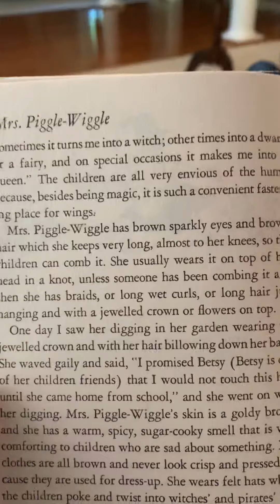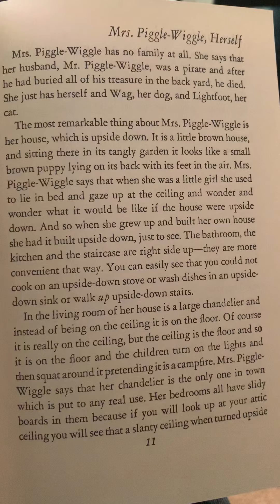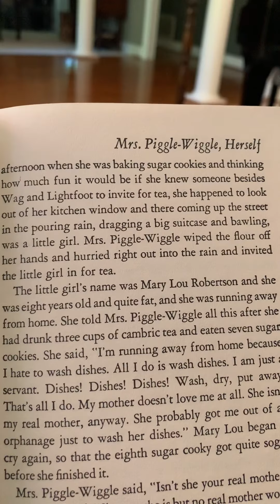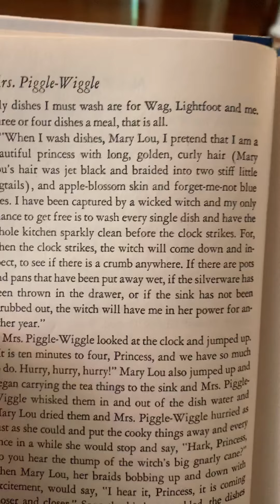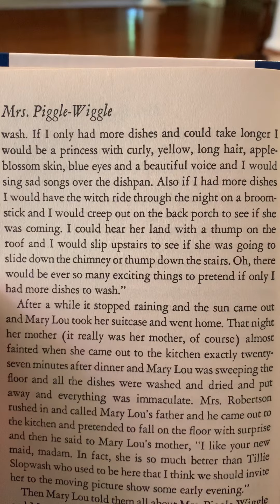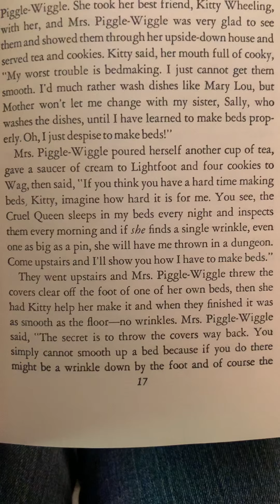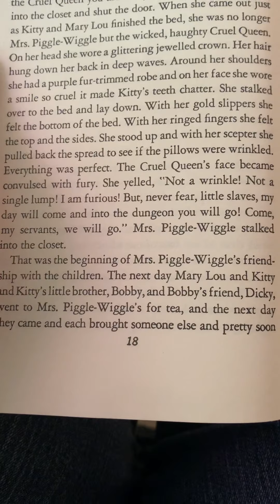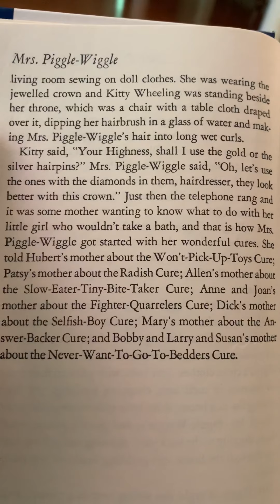Chapter 1 Mrs PW Herself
Ch 1 - (the beginning) Mrs Piggle Wiggle Herself